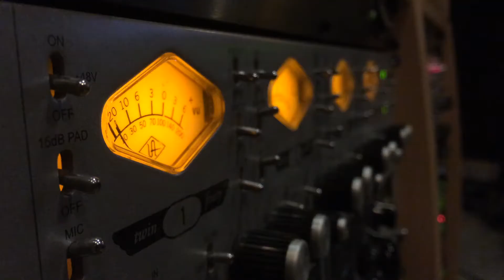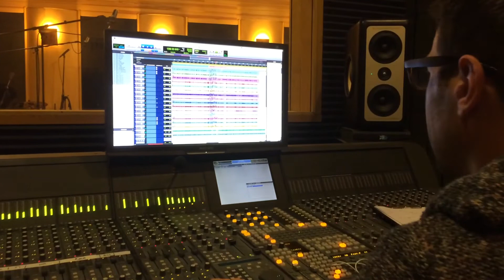ArokanAlbum 2016 - Chapitre 1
Voici un résumé de notre première semaine en studio... C'est "presque" comme si vous y étiez !